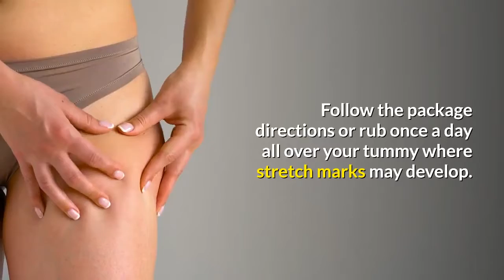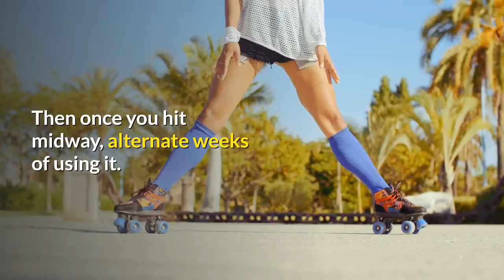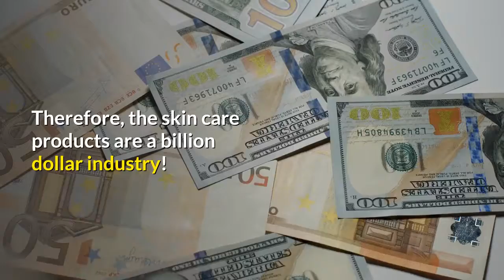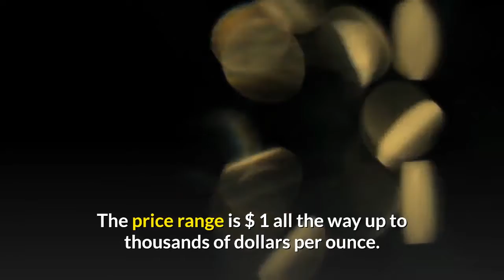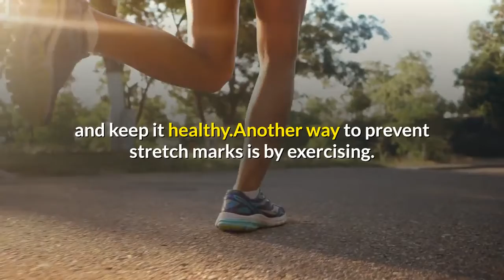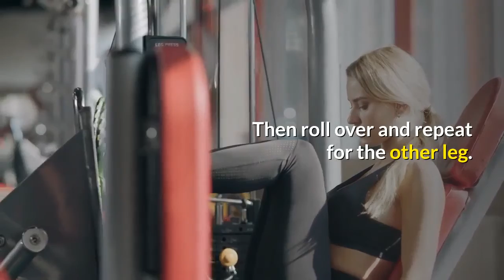40 Ways to Get Rid of or Prevent 40 ways to get rid of Rid of or Prevent Stretch Marks (part 1)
40 Ways to Get
Rid of or Prevent
Stretch Marks
There are several myths surrounding stretch marks. They can happen
to men and women, young and old. Stretch marks can happen
anywhere on the body. There are many reasons stretch marks can
develop, from physical changes to dietary changes to environmental
factors. And for as many reasons that stretch marks are caused, they
can be reduced in severity by several methods too.
Stretch marks occur when the skin loses its elasticity and collagen.
When the elasticity is gone, the skin cannot “snap” back into place.
Usually when it is pulled apart like that, the collagen is damaged too,
which results in the difference in appearance of the stretch mark skin.
There are many things a person can do to prevent the development
of stretch marks on their body. Some ways are by healthy living,
other ways are by getting regular check ups from the doctor.
One major cause of stretch marks are from a pregnant body. The skin
can only stretch so far without damaging. Thus, when baby stretches
too far, the stretch marks are forever imprinted…or so you thought.